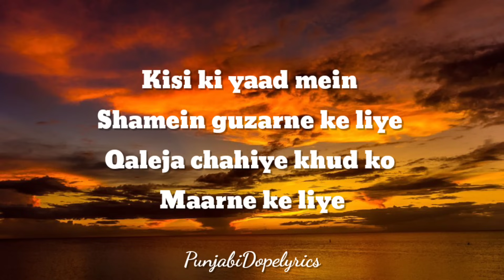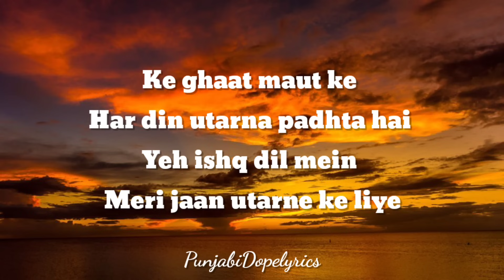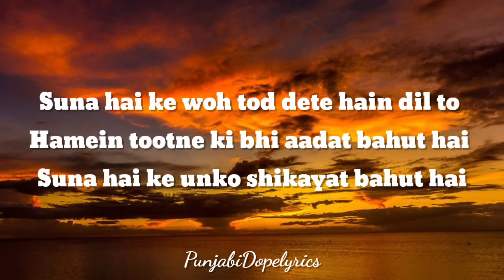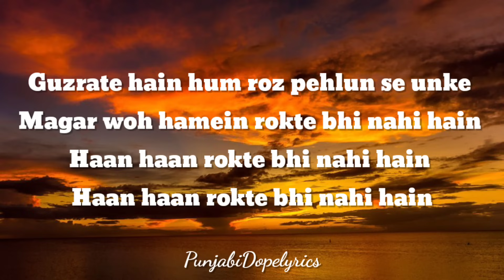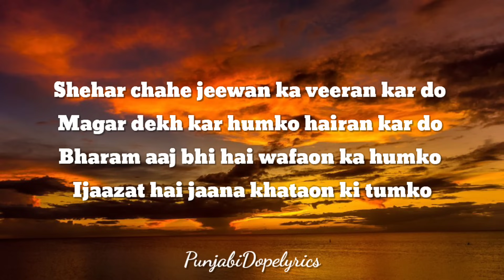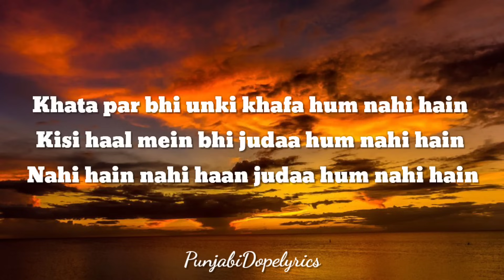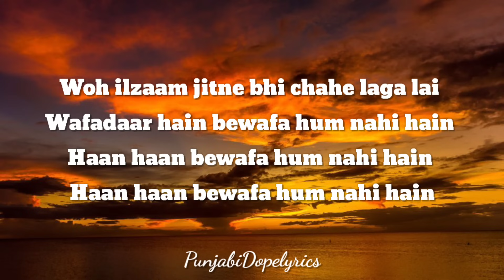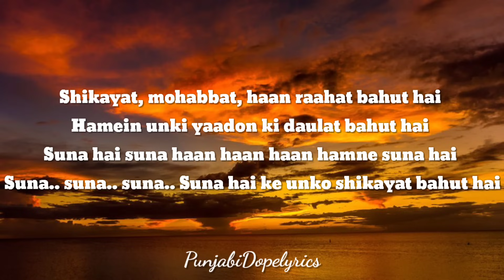Shikayat (Lyrics) - Archana Gore | Alia Bhatt | Gangubai Kathiawadi | Huma Qureshi | Sanjay Leela B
Shikayat Lyrics in Hindi from the Movie Gangubai Kathiawadi sung by Janhvi Shrimankar & Shail Hada. This song is written by Kumaar & Bhojak Ashok “Anjam” (Gujrati lyrics) and music composed by Sanjay Leela Bhansali. Starring Alia Bhatt and Ajay Devgan.

Shikayat Song Details

📌 Song Title Shikayat
🎞️ Movie Gangubai Kathiawadi (2022)
🎤 Singer Archana Gore

shikayat song,
shikayat song lyrics,
shikayat alia bhatt,
shikayat archana gore,
shikayat gangubai kathiawadi,
shikayat gangubai kathiawadi movie song,
gangubai kathiawadi songs,
gangubai kathiawadi movie songs,
gangubau katgiawadi,
gangubai kathiawadi alia bhatt,
alia bhatt,
huma qureshi,
alia bhatt gangubai kathiawadi,